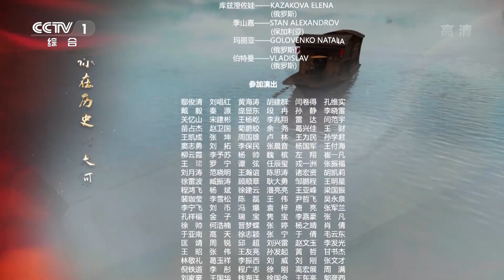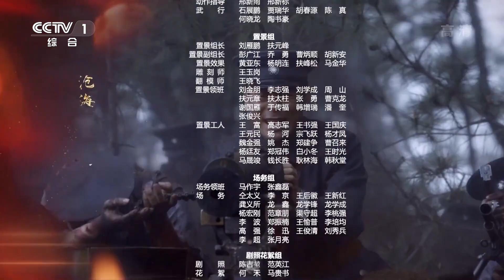《中流击水》第30集（大结局）毛泽东朱德于井冈山胜利会师【CCTV热播剧场】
Highlights：1928年4月24日，朱德率南昌起义保留下来的部队和起义军，陆续到达井冈山，与毛泽东领导的部队胜利会师。